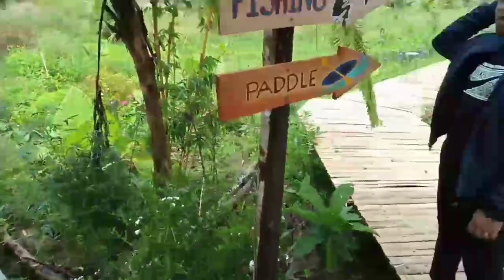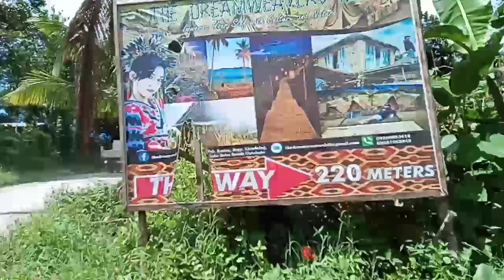Dream Weaver's Hill @ Lake Sebu South Cotabato / Mickaye